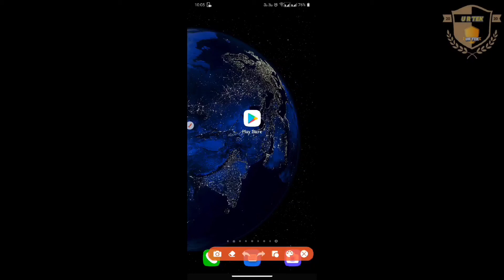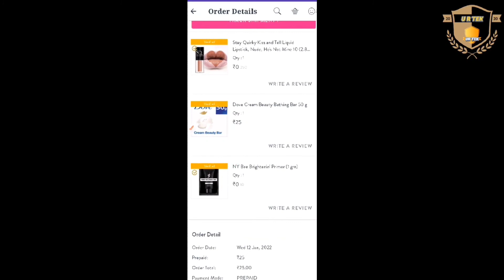purplle free product loot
purpll. Loot product

purplle App link

Pueplle survey link

survey
purpll free product
purpll